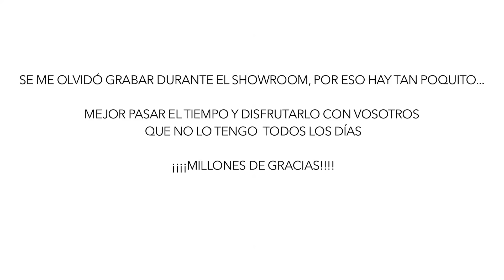Conocer a personas especiales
Cámara de vlogs · Canon g7x